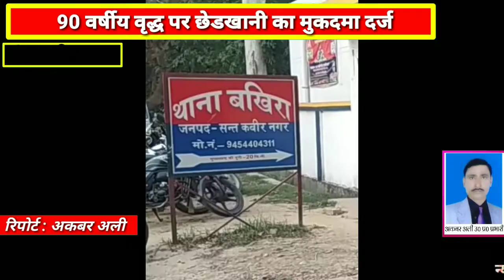90 साल के वृद्ध पर लगाया छेड़खानी का आरोपnews freedom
newsfreedomchannel #90 saal Ke budhdhe ne kiya balatkar